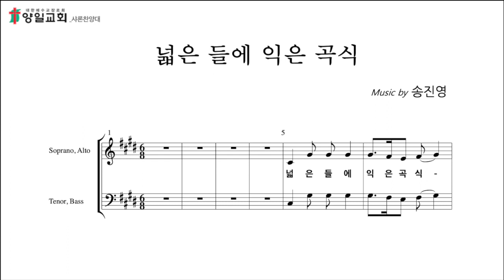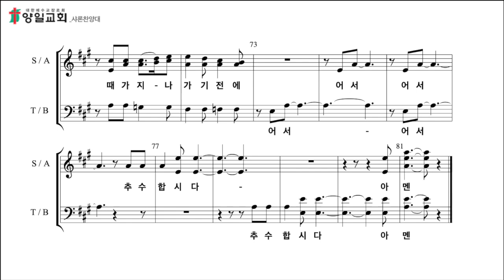넓은 들에 익은 곡식(알토)